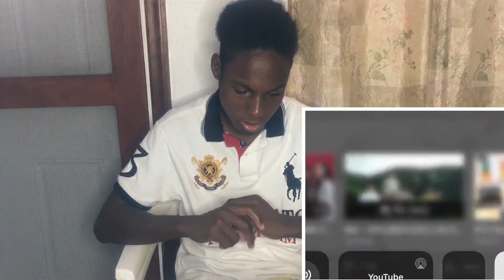BTS (방탄소년단) 'Life Goes On' Official MV : in the forest) Reaction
kjayreacts bts life goes on official MV reaction